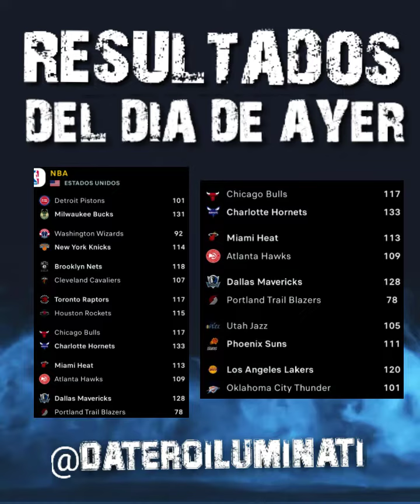Datos de Parley para hoy 09/4 Pronósticos Deportivos gratis👁️Free Betting Picks Datos Deportivos MLB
betting bettingtips bettingtipstoday Betsports betmexico ecuabet apuestasdeportivas allstarnba ncaa nbabetting bundesliga ligasantander seriea premierleague

AYER EXCELENTE EL DIA MI GENTE SALUDOS Y
BIENVENIDO A LOS NUEVOS SUSCRITORES BENDICIÓNES PARA TODOS

¿QUIERES GENERAR DINERO 💰 VIVIR DE LAS APUESTAS 🎰 ?

DISFRUTA DE NUESTRAS PROMOCIONES Y REGALOS DIARIO 🎁🛍️

DATEROILUMINATI 👁️